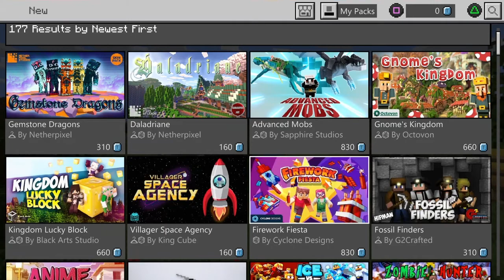Kam and cjay